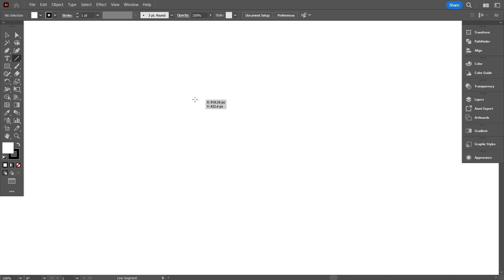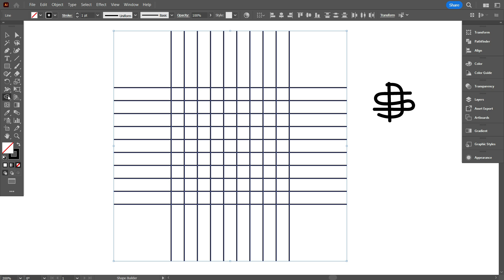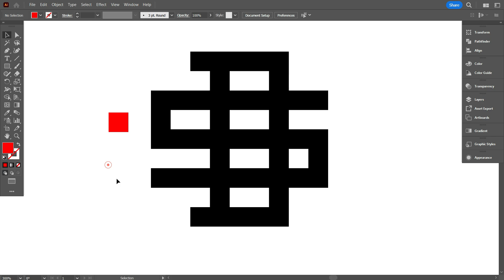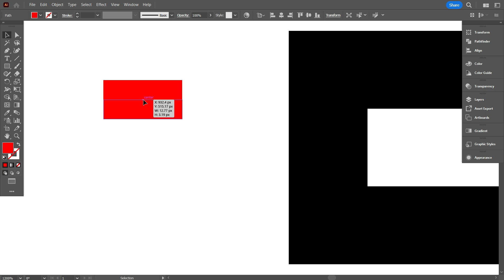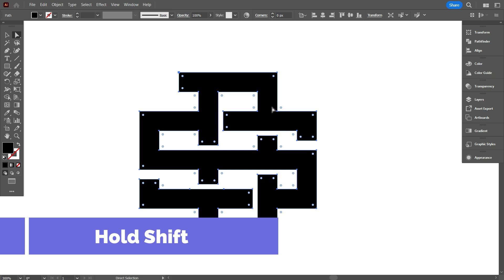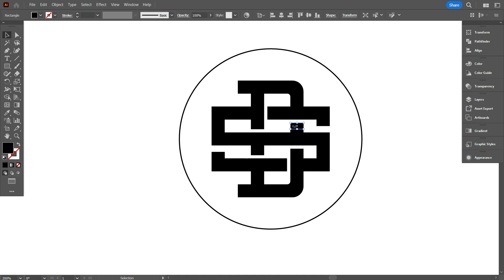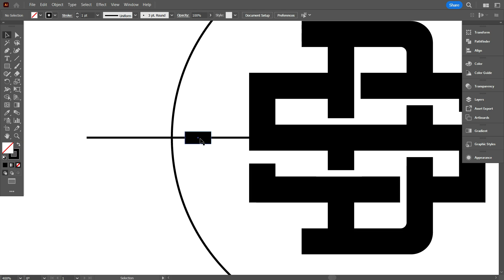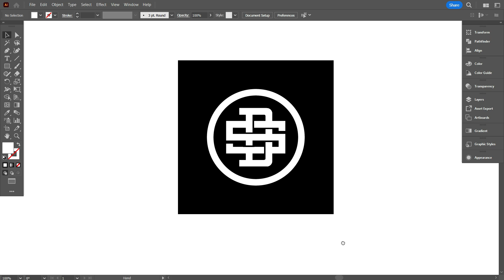You Can Also Design This Monogram Logo | Adobe Illustrator Tutorial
Looking for a unique logo concept for your enterprise?

Graphic Hunters is a dedicated team which focused on providing unique logo designs based on your branding requirements. We are specialised in minimal logo designs & branding projects which offer complete visual identity developments for enterprises.

We will ensure, our unique branding graphics and logo designs will clearly convey your enterprise presence through the design of a quality modern logo and a colour scheme.

• Unique custom made logo that will represent your business
• Profile picture and header for your social media profiles
• Stationary design like business card, letterhead and envelope
• 3D mockups
• Branding book for your business
• Transfer of Copyrights Document

If you have any questions, feel free to message us anytime. We are always happy to help.